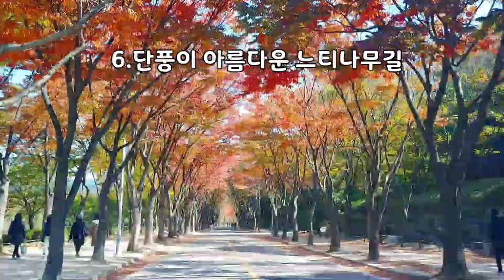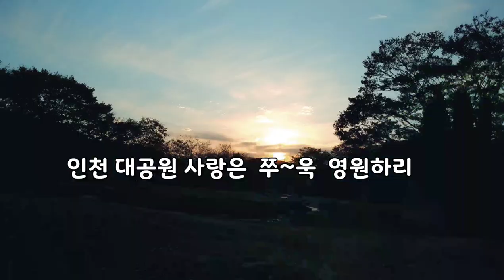서울근교가을 단풍 여행~'인천대공원BEST6'힐링영상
인천 광역시에 위치한 ' 인천대공원'은 1996년에 개원한 이래로 2020년 현재까지
많은 이용객들이 끊이지 않는 도심속 힐링공간이다.

드넓은 공원 면적에 호수정원, 장미정원, 치유숲길, 메타세콰어길,
썰매장, 캠핑장,  유아숲체험원, 반려견 놀이터, 자전거광장, 수목원, 목재문화체험장,
어린이 동물원 등 40여 테마로 관리,운영하고 있어 이용객들의 만족가 높다.

자가용, 버스, 지하철 등을 이용 할 수 있는 편리한 교통편과
'소래습지생태공원~장수천~ 인천공원' 까지 자전거 도로와 도보 산책길이
연결되어 있는 것도 인천공원의 커다란 매리트중의 하나다.

정문, 동문, 남문, 장수천출입구, 장자골출입구가 있어 입장하는 방향에 따라
자연환경 볼거리가 달라진다.

.주차비용은 하루 종일 3~4천원, 무료입장.시설이용료 무료.

.공원내 매점은 두 군데,  동문쪽엔 멋스런 카페, 맛집들이 포진.

.화장실은 여러 곳,  깨끗.

.돋자리, 그늘막 쉼터. 텐트 는 장소 지정 된 장소에.

.공원운영 시간 06(8):00~22:00 ,시설마다 이용시간 상이.